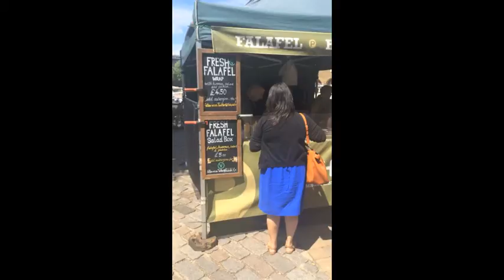Elodie@FoodMarket: St. Katherine Docks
Elodie Explores St. Katherine Docks Good Food Market.  Read her blog about it